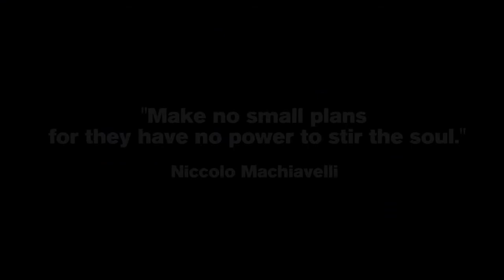Jem Smith 2012.10.12 On other competitors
19 year old Australian bodybuilder Jem Smith talks about who his biggest threat will be - 8 days before the 2012 Teenage Mr Australia.